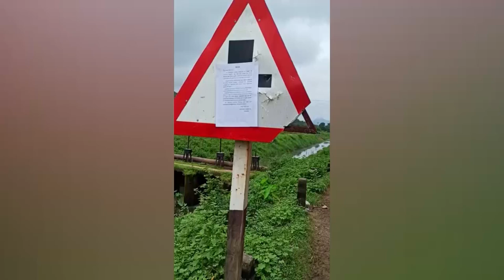ଆନ୍ଧ୍ର କ୍ୟାଡର ମାଓବାଦୀଙ୍କୁ ବିରୋଧ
ଆନ୍ଧ୍ର କ୍ୟାଡର ମାଓବାଦୀଙ୍କୁ ବିରୋଧ। ବିଭିନ୍ନ ଗ୍ରାମରେ ପୋଷ୍ଟର ଲଗାଇଲା ଓଡିଶା ଆଦିବାସୀ ଅଧିକାର ମଞ୍ଚ। ମାଲକାନଗିରି  ଜିଲ୍ଲାର ନାକାମାମୁଡ଼ି, ପିପଲପଦର, ଡାଇକି-୩ , ନିଲାପରି ଗାଁରେ କିଛି ଏପରି ପୋଷ୍ଟର ଦେଖିବାକୁ ମିଳିଛି ।  ଆନ୍ଧ୍ର ମାଓବାଦୀ ମାନେ ଆଦିବାସୀଙ୍କ ଉନ୍ନତି ପାଇଁ ଲଢେଇ କରୁଛନ୍ତି ବୋଲି କହୁଥିଲା ବେଳେ ଜନସାଧାରଣଙ୍କ ସୁବିଧା ପାଇଁ ହେଉଥିବା ରାସ୍ତା କାମକୁ କାହିଁକି ବିରୋଧ କରୁଛନ୍ତି ବୋଲି ପ୍ରଶ୍ନ କରିଛି ମଞ୍ଚ।